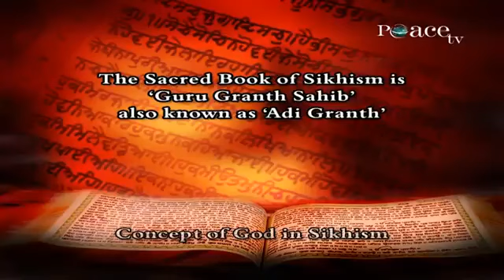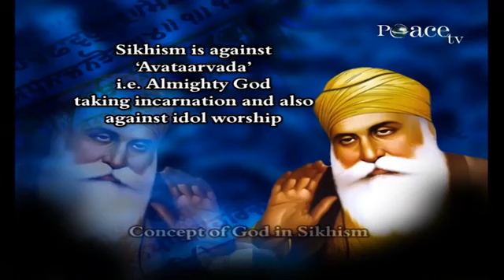Concept of God in Sikhism||Dr Zakir Naik||THE WAY OF LIFE